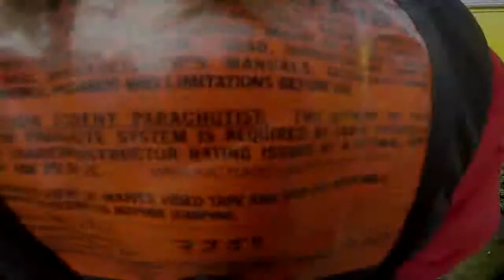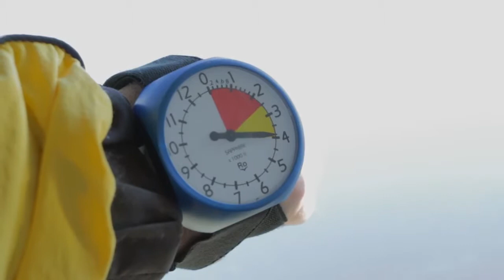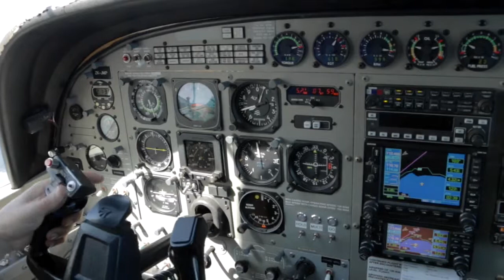280717 - LAURA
Taupo Tandem Skydiving - LAURA